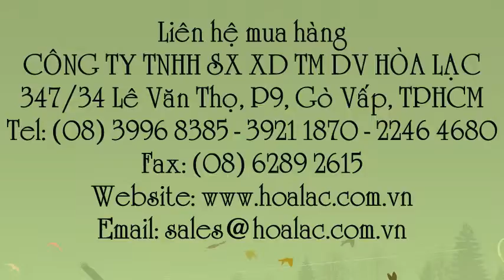Cọc tiêu nhựa có phản quang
Liên hệ: Công ty TNHH SX XD TM DV Hòa Lạc Tel: - 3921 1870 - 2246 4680 Cọc tiêu nhựa hình nón GT52 , Cọc tiêu nhựa hình nón , Cọc tiêu nhựa, Cọc tiêu nhựa có phản quang, Trụ chóp nón nhựa GT52, Trụ chóp nón nhựa, Trụ chóp nón, Trụ chóp nón công trình , Trụ chóp nón công trình phản quang , Chóp phản quang GT 52, Chóp phản quang hình nón GT-52 , Chóp phản quang hình nón, Chóp phản quang, Chóp nón phản quang, Chóp nón nhựa phản quang, Chóp nón nhựa, Chóp nón công trình GT52, Chóp nón công trình, Chóp phân làn, GT.52 - cọc tiêu giao thông có phản quang , GT.52 - chóp nhựa phản quang, GT.52 - Cọc giao thông phản quang, Chóp nón giao thông GT52 - có phản quang, Chóp nón giao thông GT52 , Chóp nón giao thông, Cọc tiêu giao thông GT52, Cọc tiêu giao thông, Cọc phân làn giao thông GT.52, Cọc phân làn giao thông, Chóp nhựa giao thông GT52, Chóp nhựa giao thông, Cọc tiêu giao thông phản quang, Cọc tiêu giao thông phản quang - GT.52